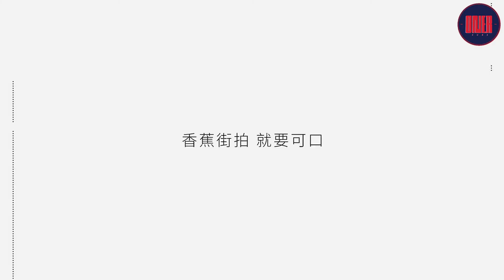[ENG SUB] 180527 ChicBanana x Lingchao